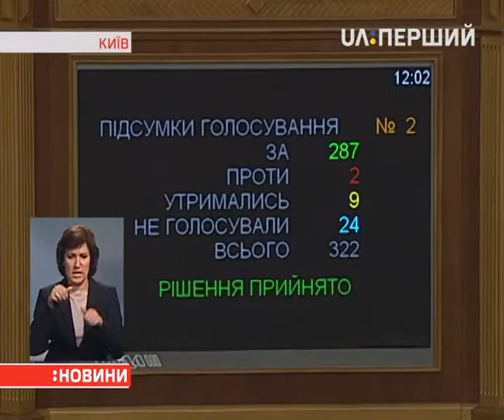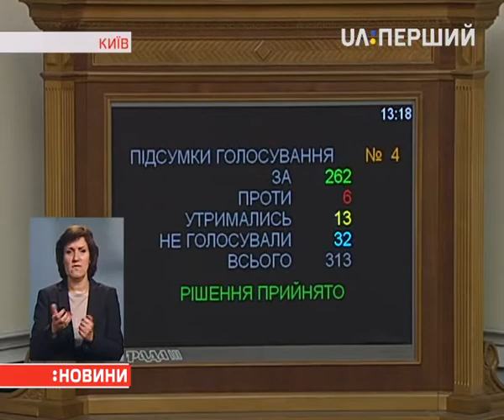Нардепів Мельничука і Клюєва все ж таки позбавили недоторканності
Подання до парламенту Генпрокурор надіслав іще 12 травня. Сьогодні проголосували. Хто був за, хто проти — знає Вікторія Пластун.